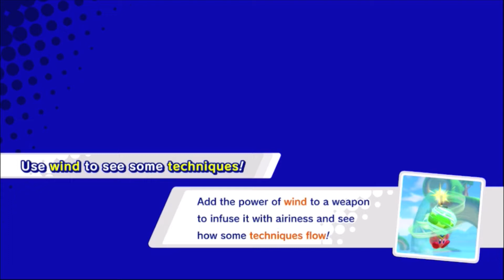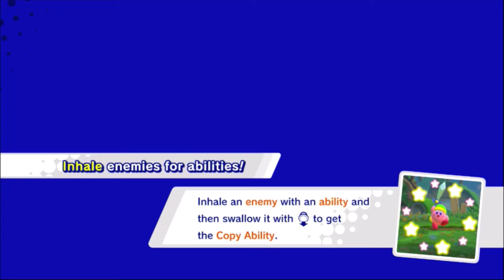Kirby Star Allies - Part 3 - A Day at the Beach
Matt and I still have ways to go before we can leave Planet Popstar.